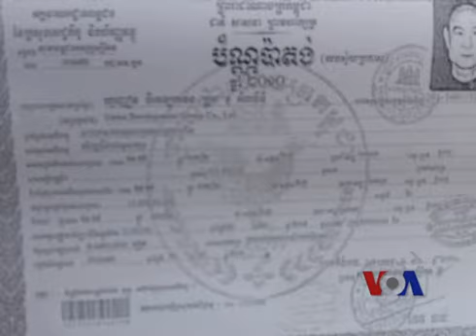中国旅游项目迫使柬埔寨村民搬迁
柬埔寨戈公省为了给一个大型中国项目让路，成千上万的居民已经，或者即将被迫搬迁。一部分人已经不情愿地搬进了新的安置地，可是另一部分要求得到适当补偿，否则拒绝搬迁。脸书: